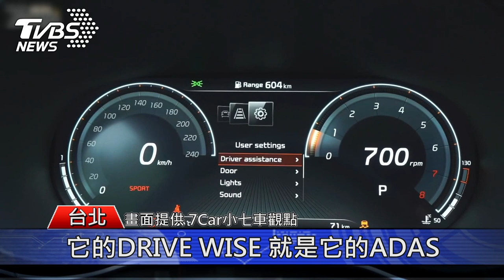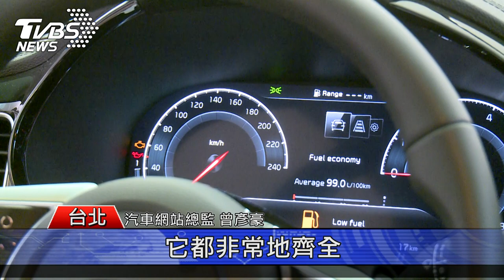國旅 戶外活動需求 帶動旅行車買氣!